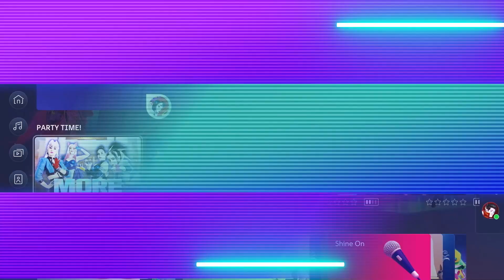저스트 댄스 2023 에디션 | 새로운 기능